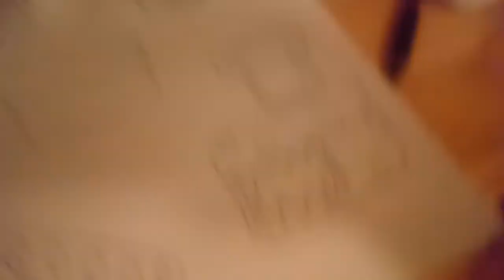Tf2 plushie randomness(2)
Ive done nothing but teleport bread for the past three days